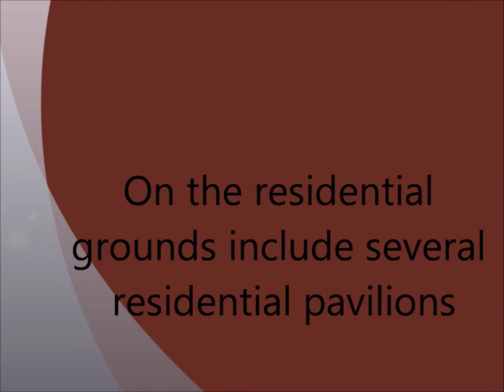On the residential prounds include several residential pavilions 3